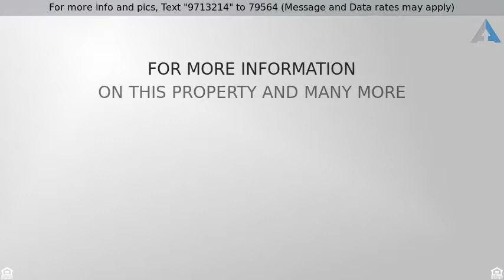Priced at $210,000 - 16845 N 103RD Drive, Sun City, AZ 85351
This immaculate, professionally-designed home is everything you have been looking for! Rare cul-de-sac quad with a remodeled kitchen featuring SS appliances, granite countertops, tiled backsplash, skylight and updated classically white cabinetry with an eat in nook. You will enjoy a perfect setting for relaxing and entertaining with 2 spacious bedrooms, plush carpeting, upgraded tile, generous living space and stylish finishes. From the moment you walk in, you are greeted with ample natural light, soft paint palettes and gorgeous tile flooring. Relax or entertain with the upgraded, covered back patio overlooking beautiful mature landscaping and the peaceful sounds of a fountain. Roof updated in 2017. Look no further! Book your showing today!